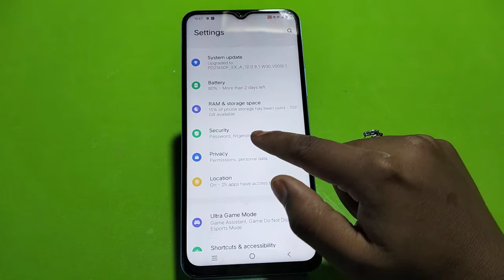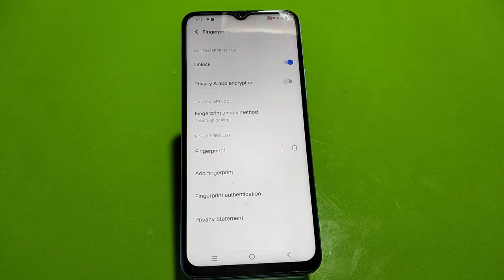Finger lock in Iqoo neo 6, how to set finger lock in Iqoo neo 6, fingerprint lock setup kaise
Finger lock in Iqoo neo 6, how to set finger lock in Iqoo neo 6, fingerprint lock setup kaise karen in Iqoo neo 6

fingerlocksetup Iqoo neo 6